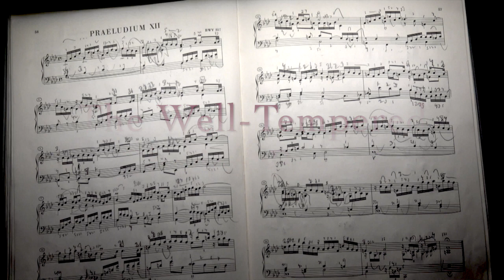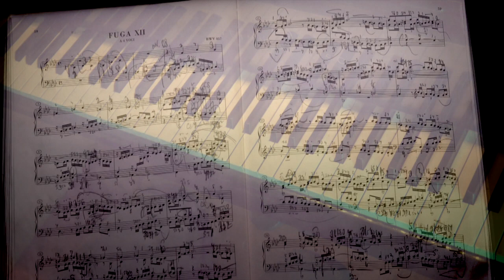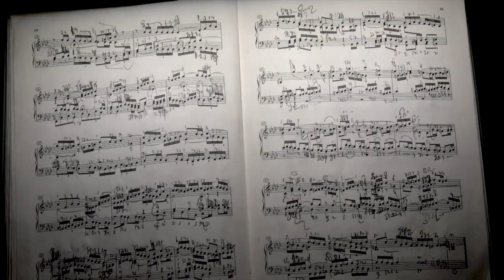Prelude & Fugue XII in f minor, Book I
from The Well-Tempered Clavier by Johann Sebastian Bach
Christopher O'Riley, pianist